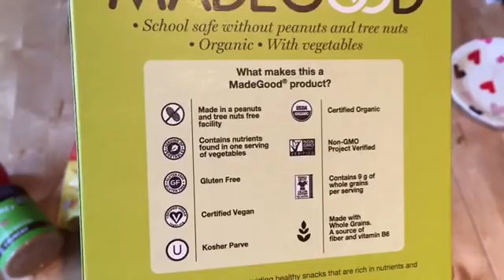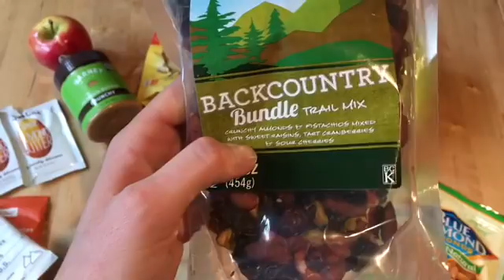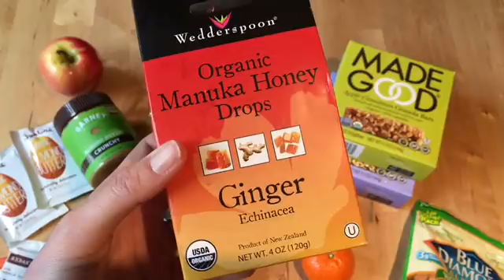Snacks // Ultrarunning Training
Hey Hey! Hope everyone had a great week and weekend. How is everyone's training going? In this vlog, I take you along for my long run this weekend and show you my go-to snacks to avoid that hangry feeling. Look below for links to everything from this and previous videos. What is everyone snackin' on pre and post runs + workouts? Leave it in comments below. Liking these videos?

Check links below for more info.

SHOES
Road
New Balance Vazee

Trail
SALOMON SPEEDCROSS 3
New Balance Vazee Summit
Nike Wildhorse 3
Nike Wildhorse 4

Garmin Watch
Forerunner 230
Forerunner 630

Run Wear
Warm Longsleeve
Warm Leggings
Buff Head/Neckware

Snacks Ya'll
Made Good Bars
Honeycrisp Apples
Barney Almond Butter
Justin's Almond Butter
Trail Mix
Rx Bar
Ginger Chews
Manuka Honey Drops

Daily Stoic
Vital Proteins

Any questions about training for Ultramarathons or running in general? Leave them in the comments below. Want to see more training videos? :)